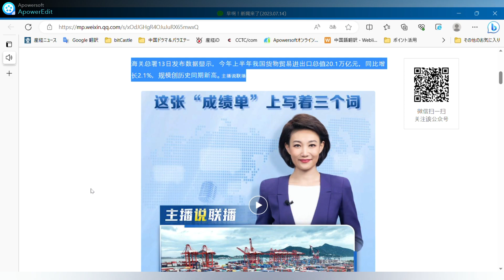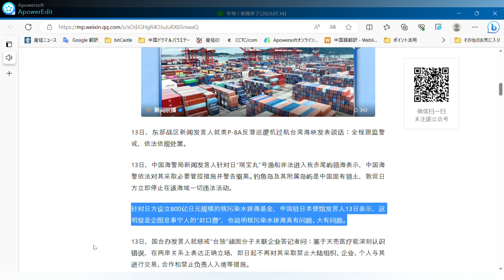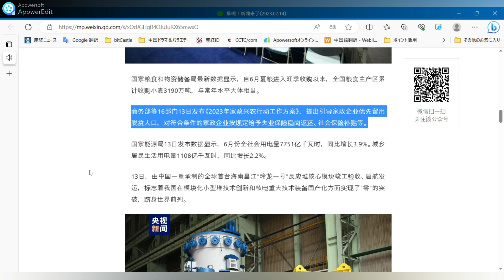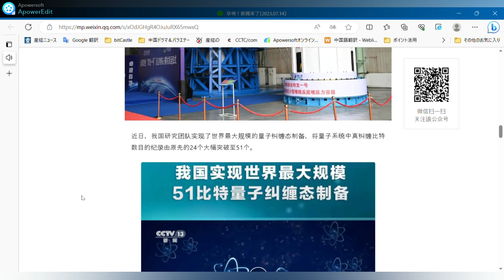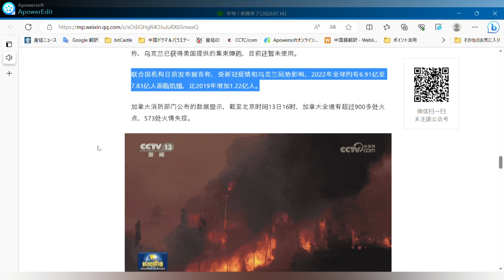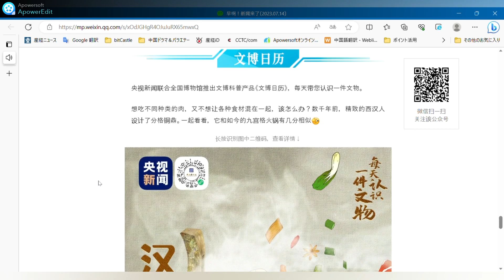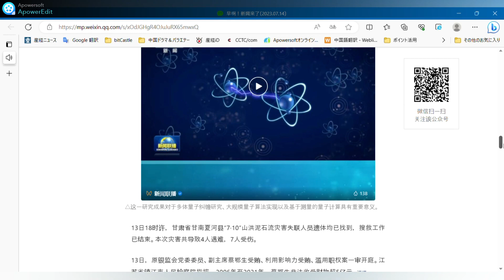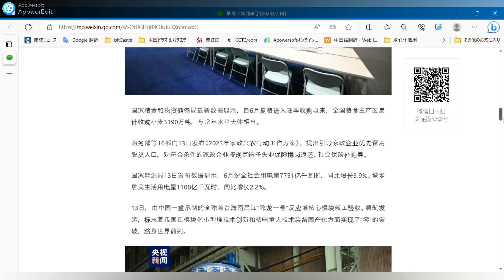7月14日 周五 。○上半期、中国の対外貿易輸出入規模は同時期に過去最高を記録○生成型人工知能サービス管理暫定措置を発表○成都ユニバーシアードの主要メディアセンターが試運転を開始○高温警報の黄色警報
おはよう！ ニュースが来ました【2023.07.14
CCTVニュース 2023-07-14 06:43北京発

〇上半期の中国対外貿易輸出入規模が史上最高を記録

〇人工知能サービス管理暫定措置発表

〇成都ユニバーシアードメインメディアセンター試運転開始

〇中央気象局、引き続き高温注意報を発令

税関総署が13日に発表したデータによると、今年上半期、中国の物品貿易の輸出入総額は20.1兆元で、前年同期比2.1％増加し、規模は過去最高を記録した。 アンカーは共同放送で次のように述べた。

13日、台湾海峡上空の米軍P-8A対潜哨戒機について、東部戦区の報道官は声明を発表した。

13日、中国沿岸警備局の報道官は、中国沿岸警備隊は必要な管理措置をとり、七宝島の領海に不法侵入した日本漁船「瑞宝丸」を警告し、追い払ったと発表した。 釣魚島とその関連島嶼は中国固有の領土であり、日本側に対し、同海域でのすべての違法行為を直ちに停止するよう求めた。

日本側が800億円規模の原子力汚染水排出基金を設立したことについて、在日中国大使館の報道官は13日、これは明らかに事態を収拾しようとする「口止め料」であり、原子力汚染水排出が本当に大きな問題を抱えていることを示している、と述べた。

13日、国務院台湾事務弁公室のスポークスマンは、記者の質問に答えるために、"台湾独立 "頑固な分子関連企業の処罰について：天梁医学の観点から深く誤りを理解することができ、両岸関係では、正しい立場を表現するために、今後はもはや本土の組織、企業、個人との取引を禁止され、そのような措置のエントリの担当者から禁止されています。

国家インターネット情報弁公室など7部門はこのほど、「生成人工知能サービス管理暫定弁法」を発表し、生成人工知能技術が他人の肖像権を侵害しないこと、画像や動画など人工知能技術で生成されたコンテンツにはラベルを付けることなどを規定した。 詳細

13日、成都ユニバーシアードの主要メディアセンターが試験運用を開始し、世界各国からのメディア記者を迎えるために門戸を開いた。 これは成都ユニバーシアード会場の運営における重要なランドマークの一つである。

国家糧食物資備蓄局の最新データによると、夏穀物購入の最盛期を迎えた6月以降、全国の主な穀物産地は合計3190万トンの小麦を購入し、これは平年並みである。

商務部など16部門は13日、「2023年家庭経済農業行動作業計画」を発表し、家庭経済企業に貧困解消人口の確保を優先的に指導し、対象家庭経済企業には法律の規定に基づき、失業保険の安定就職還付金と社会保険補助金を支給することを提案した。

国家エネルギー局が13日に発表したデータによると、6月の全社会における電力使用量は7751億キロワット時で、前年同月比3.9％増加した。 都市と農村に住む住民の電力消費量は1,108億キロワット時で、2.2％増加した。

13日、世界初の海南長江「霊龍1号」炉心モジュールは、中国初の重完成と受け入れによって製造され、出荷のために出航し、中国のモジュール式小型原子炉の技術革新と主要な原子力発電技術と設備の現地化をマークし、「ゼロ」のブレークスルーを達成した！ 中国は世界有数の小型モジュール炉メーカーとなった。

最近、中国の研究チームは、世界最大の量子もつれ状態の準備を達成し、量子システム内の真のもつれビットの数は、24の重要なブレークスルーの元のレコードから51になりました。

この研究成果は、多体量子もつれ研究、大規模量子アルゴリズム実現、測定に基づく量子計算にとって大きな意義がある。

13日18時、甘粛省甘南夏河県で「7-10」鉄砲水・土石流災害が発生し、行方不明者の遺体が発見され、捜索・救助作業が完了した。 この災害により4人が死亡、7人が負傷した。

13日、前中央弁公庁党委員会委員の蔡娥勝副主席の贈収賄、影響力行使、贈収賄、職権乱用事件の初公判が行われた。 江蘇省鎮江市人民検察院は、2006年から2021年にかけて、蔡英勝氏が5億元以上の財産を不正に受け取ったとして起訴した。 詳細

江蘇省鎮江市の13日、中国東部の民間航空局は、航空機が泥の中に墜落した。 江蘇民間航空局は法律に基づいて調査作業を行う。

北京警察は13日にブリーフィングを発表し、国立博物館の周りに "ダフ屋 "の存在のために、割増料金で無料チケットを販売し、警察は最近、 "ダフ屋 "のチケットの数をノックオフし、6人の刑事拘留、3人の行政処罰によると。

CCTVは13日、「CCTV 2023ホスト大会」、成都ユニバーシアード放送報告など27の文化・スポーツブティックのコンテンツを含む、夏の文化・スポーツブティック番組を発表した。

ウクライナ国営通信によると、ウクライナ「タヴリヤ」作戦戦略グループ司令官は米メディアのインタビューに応じ、ウクライナは米国からクラスター弾を受け取ったが、まだ使用されていないと述べた。

国連